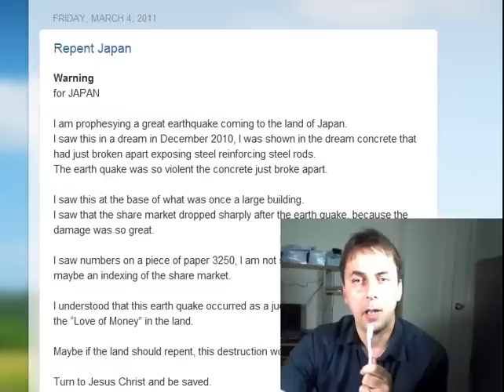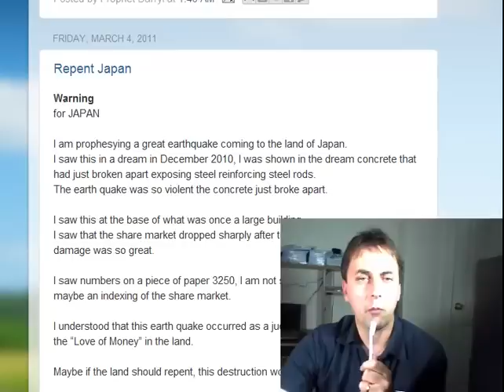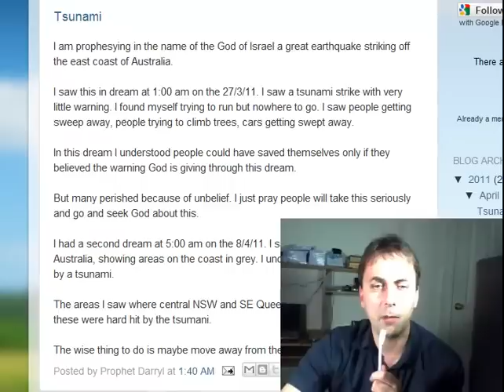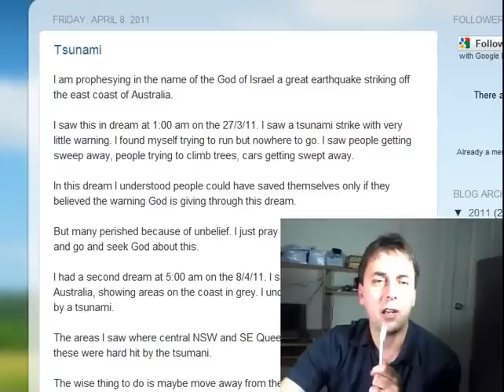Prophecy of Japan Earthquake published March 4, 2011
My friend Darryl in Dalby, Qld, Australia told me this evening how he was urged by God to write down the dream he had received in December, 2010 concerning a major earthquake to hit Japan. This was published on his new blog on March 4, 2011.
Darryl tells me he also sent a hard copy of it to a couple of churches on the Gold Coast, including a Japanese church.

I spent a week in Darryl's house in 2009 I believe it was. Darryl is not a pretentious man. He works a skilled labouring type job in the mines with fixing engines and so forth.

If God is raising Darryl up as a prophet then it is another confirmation that the Gold Coast and the eastern coast of Australia will be struck by a tsunami soon. See my video by James Zimmerman as well. This will be a major disaster for Australia. We have seen some disasters already in these regions but not many are paying attention. Life goes on pretty much in the same way as before. Remember that there were two earthquakes in Christchurch also. We see a pattern of minor disaster followed by major disaster.

It will never be the same if a tsunami strikes the East Coast of Australia as MANY voices are saying. You probably won't hear this kind of thing in an established Australian megachurch. We will see within a year or two if God is really talking here.